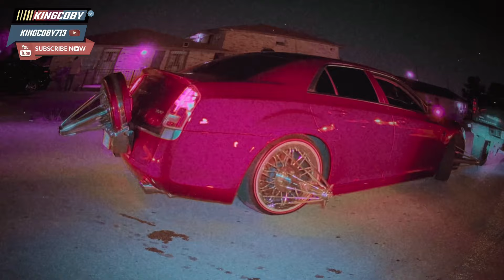SUNDAY FUNDAY | RIP BLIKA | CANDY SLABS | *** MUST WATCH****